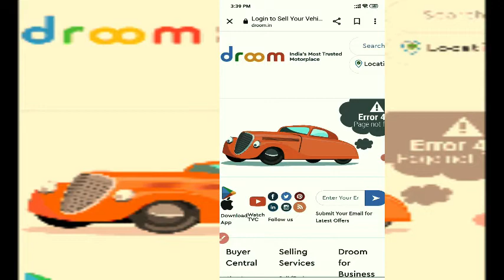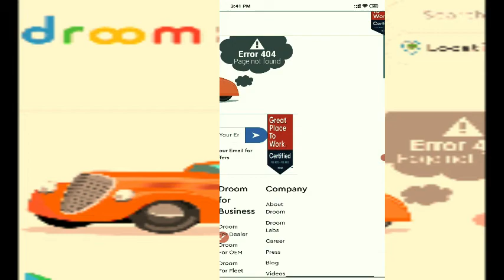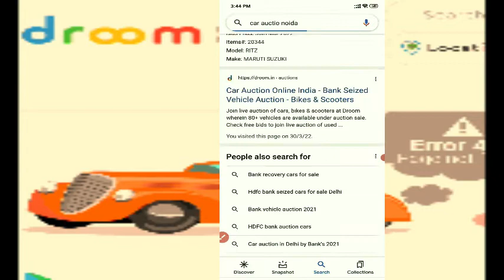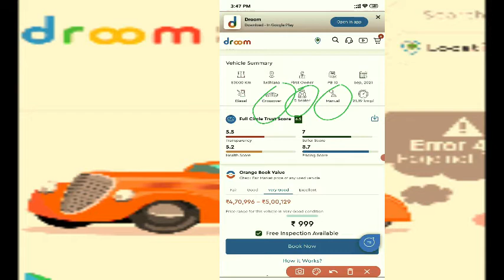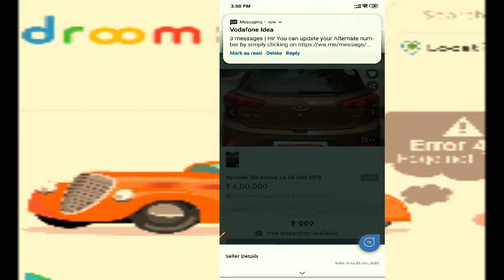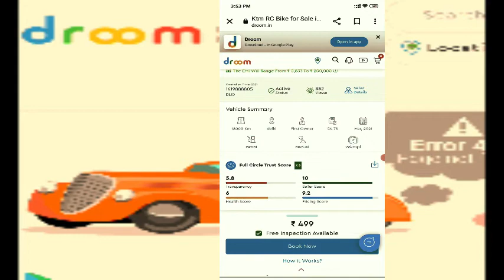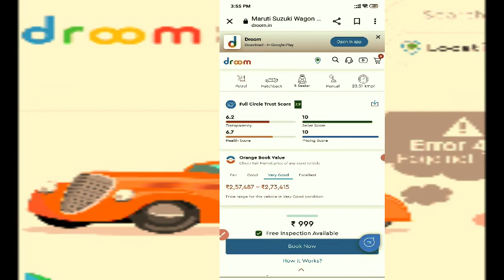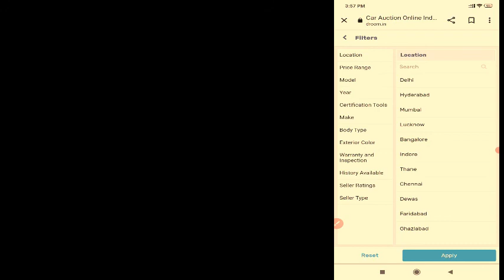How to use Droom App how, to sell and Buy on droom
video main droom se aap auction ki gadi ko kharid sakte hai selling service droom business kar sakte hai location change karke dekh sakte hai , company names select kar sakte hai alag trending keywords ko folow 999 se registraion karke aage aap gadi buy ya contack kar sakte hai,
HEY GUYS,
I HOPE  YOU ENJOYED THIS VIDEO
Hello My name is vishwajeet
I will help you to  How to  online AUCTIO  Car ,BIKES  / How to online BID  /How to know  Bank Auctio details/ Best  AUCTION SIDES  FIND HERE /

liveauctioneers auctions mstc auction live uss tokyo auction live
live auction bidding strategy hazy maes live auction liveaution1 sdl auctions live
spices board e auction live pokemon card live auction
government auctions cars best secondhand motorcycle /car/bikes /best price
government car auctions in india
droom car droom car perfume sale
droom car perfume unboxing droom car delivery droom car document holder review droom car buy
How to use Droom App in hindi how, to sell and Buy on droom app Full Tutorial How Droom Works for Buyers! Requirement, Match & Buy
Droom Seller Spotlight - Shri Ram Motors Droom Customer Review – Deepak Sharma droom helmet
how to buy car from police auctions in india how to buy car from bank auction
how to buy a repossessed car from a bank how to  propertybuy a auction
how to buy a property at auction
how to buy property in bank auction  best auctions to buy cars
best auctions to buy cars
best motorcycle auctions best auction sites in india

- Learn youtube marketing !!for beginners 2022
- कौन सा बोलेरो पिकअप सबसे अच्छा है
-All India 50 हजार से भी ज्यादा बैंक नीलामी संपत्तियां
- नीलामी business idea for city selection
- मोबाइल, लेफ्टटॉप,Auction Online इंडियन ऑयल
- How to Auction Business, Complete details!!
- No emi cost /zero file charge / No documents required
- 2022 online tractor Auction किसी भी शहर में
-Instant Personal Loan with Rs 1,00,000 Live Proof
- shiriram automall car नीलामी कैसे - कहा contact kare
- room shifting !!Shifting To Our New House
- यार्ड से गाड़ी बहार आने में कितने समय लगता है
- sbi mega e auction properties
- 2012 main kaise mujhe Car Business Main hui Loss
- I phone 7plus //cheapest branded phones
-paytm se train ticket kaise book kare
- जाने इंडिया में कार नीलामी कब और कहाँ
-cashify mobile sell cancelled kaise kare
--how to service center find tenda router
R15 ki chori live on camera

- mosquito sleeping Net
- All out
- American tourister Bag
- lather Wallet
- Mi smart band
-Nylon bad miter
-oppo smart band
-mosqito badminter